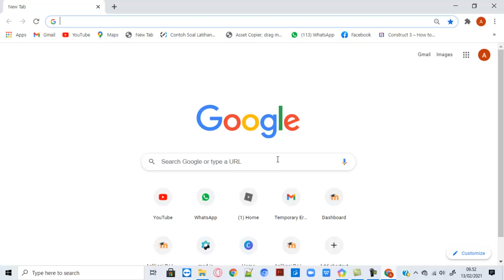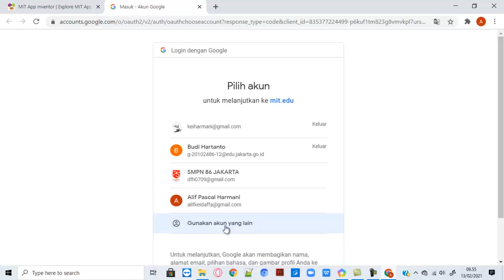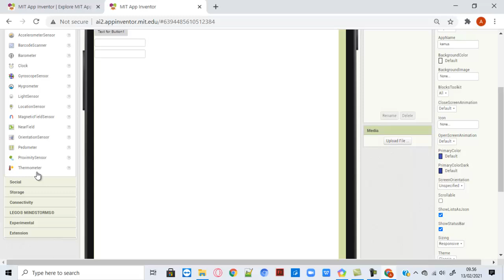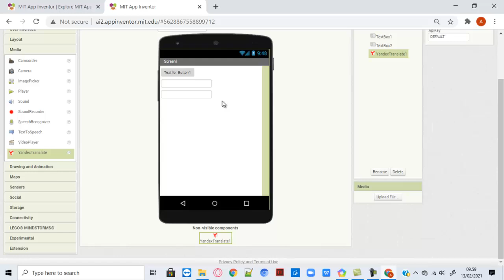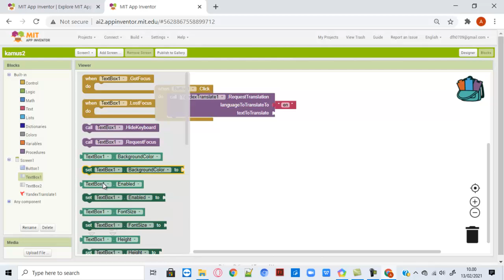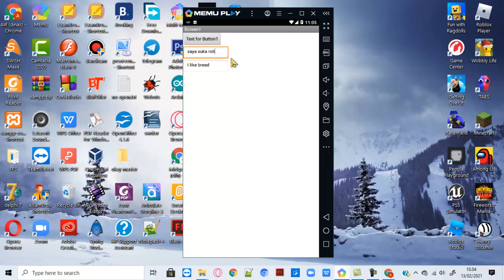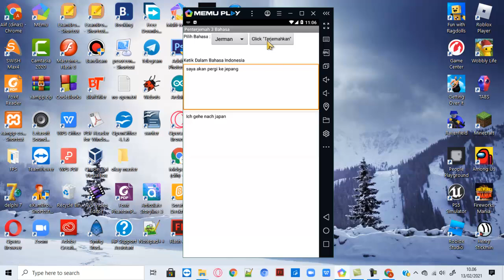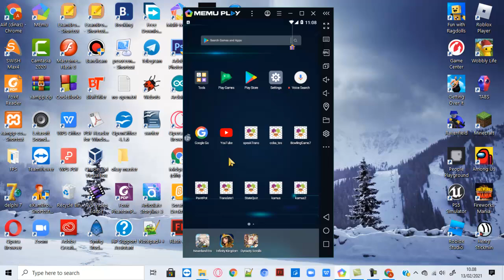sekilas info ttg pembuatan aplikasi pembelajaran berbasis Android